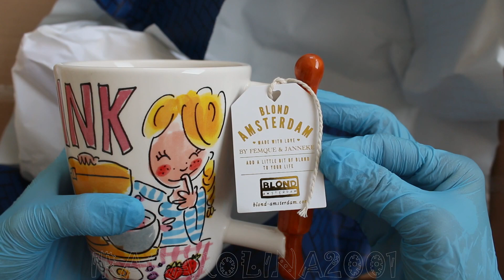BLOND AMSTERDAM PRODUK BELANDA #1 | IRAGURLERR #30